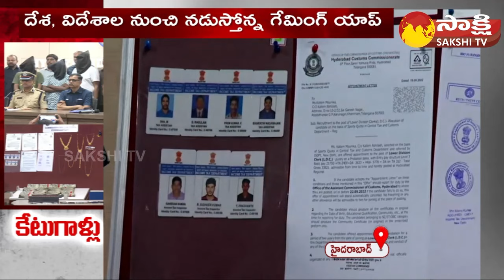Hyderabad Police Arrest Gaming App Frauds Arrest | Online Betting Apps | Sakshi TV